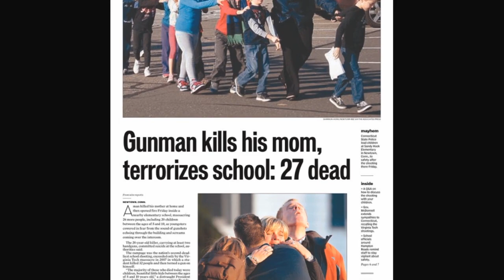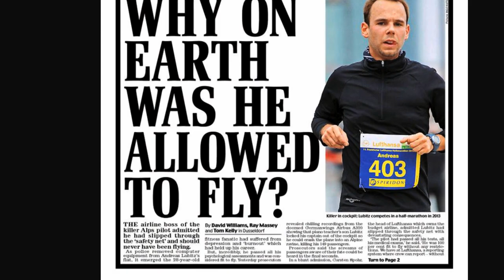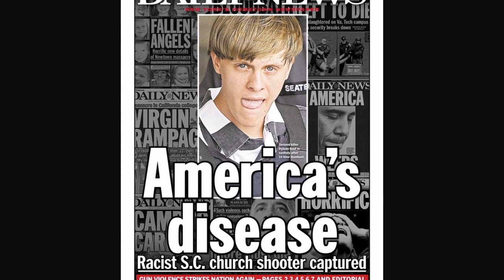THE PEACE PROJECT - La La Peace Song [Rick's Original Recipe Mix]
This is the Official Video Edited by Grant Smith!
Rick's Original Recipe Mix is a more organic arrangement and the artists recorded their vocals to this version!

LA LA PEACE SONG is a powerhouse song with a moral message, both when it was originally released in 1974 and also for today and the world we are living in. Renowned Dance Music Producer Rick Gianatos is creating this music release as a personal statement against all the violence that has been going on in recent years, including in St. Louis, Cleveland, Baltimore, Atlanta, and most recently in Europe. He is hoping to create awareness for the innocent victims and all proceeds will go to DEBBIE JACOBS ROCK'S non-profit in Baltimore, Light Health & Wellness.

LA LA PEACE SONG was written by Johnny Bristol [“Hang on In There Baby” by Johnny and “Someday We’ll be Together” by Diana Ross & the Supremes]. Along with Artists PAM VINCENT, JIM GILSTRAP AND JOYCE VINCENT, the Altair All-stars include Scherrie Payne, Jessica Williams, Cynthia Manley and Garrett Miller.